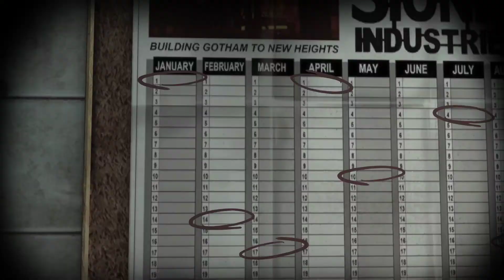Batman: Arkham City (PC) Walkthrough Part 1 (No Commentary)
Gameplay on Hard difficulty.

My PC:
Motherboard: ASUS Prime B450M-A
CPU: AMD Ryzen 3 3200g
RAM: Team T-FORCE VULCAN Z 16GB 3200 MHz
Graphics Card: ASUS TUF Geforce GTX 1650 SUPER
SSD: ADATA 480GB
HDD: Seagate 2TB
PSU: EVGA 500W 80 Plus White